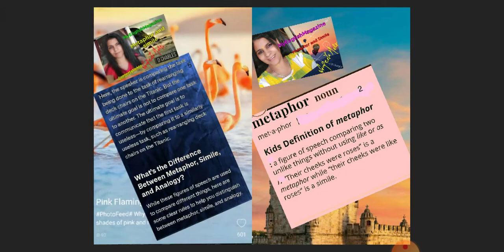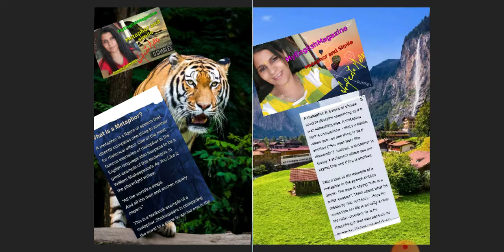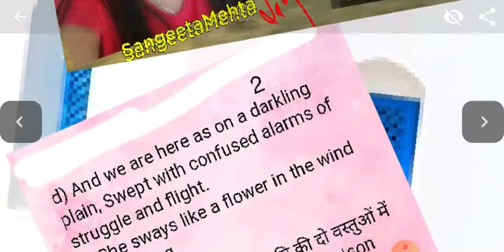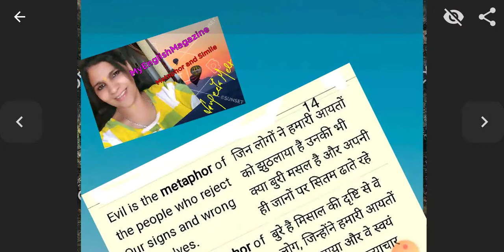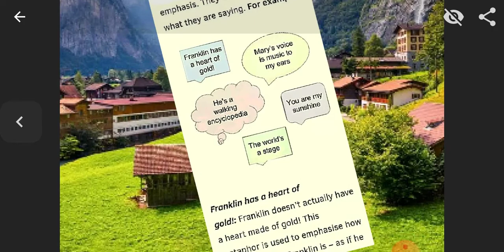MyEnglishMagazineMetaphorand Simile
SangeetMehta English lecturer MPhil English